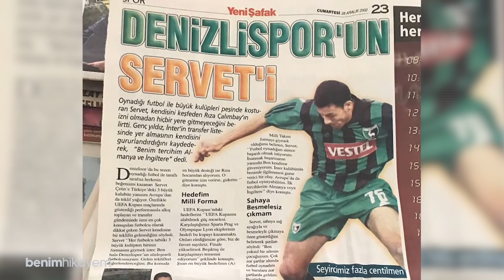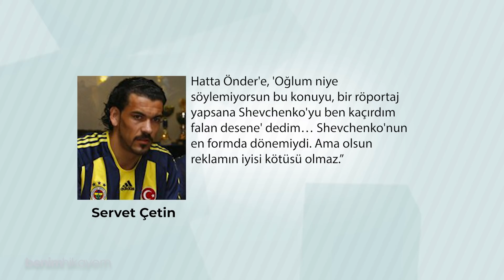Servet Çetin | Ayakkabı Boyacılığından Şampiyonluğa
Futbolun içinde her türden her yetenekten insana yer var. Kadife bileklere de, tabiri caizse ciğersizmiş gibi yorulmadan koşanlara da, duvar gibi sağlam duranlara da. Bizim anlatacağımız kişi daha çok bu duvar gibi tabirine uyanlardan. Duvar gibi dediğime bakmayın, aslında ince ruhlu, eğlenceli, türkü dinlemeyi, söylemeyi seven biri. Bahsettiğim ismi hepiniz biliyorsunuz. Fenerbahçe, Galatasaray ve önemli Anadolu kulüplerinin formalarını giyen milli gururlarımızdan Servet Çetin’i anlatıyorum bu hafta sizlere.

Plase Dergi Ekibine ve yazar Ali Cem Kılınç'a teşekkürler.